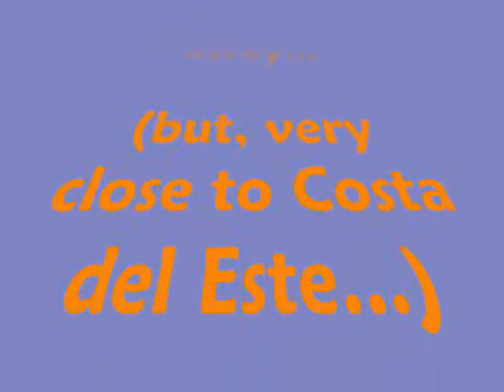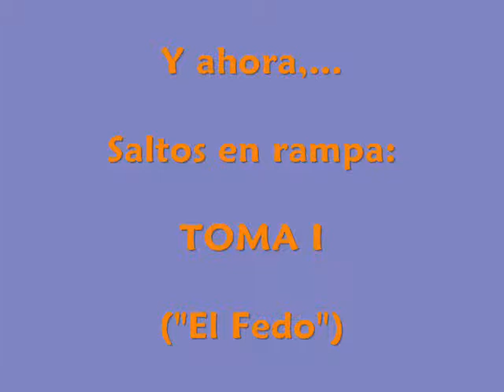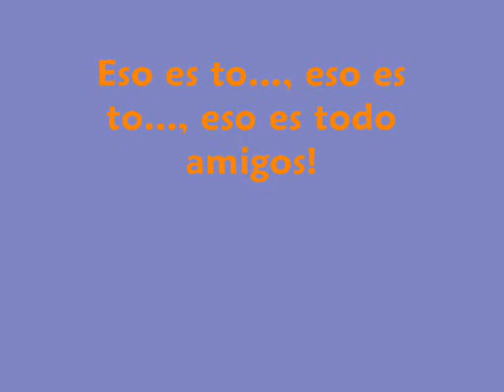Rampa en Costa del Este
Manouvering and jumping up and down with a Rustler and a Jatopede in a neighbourhood in Panama.

About my YouTube channel:

My channel includes some variety of clips and short videos.  I am a radio control (RC) enthusiast. I also enjoy capturing good shots and angular views with an action cam in differing geographical regions.

Mi canal presenta de todo un poco en videos y clips.  Soy un buen aficionado del radio control (RC). También disfruto de la captura de buenas tomas y vistas angulares con una "action cam", en diferentes regiones geográficas.